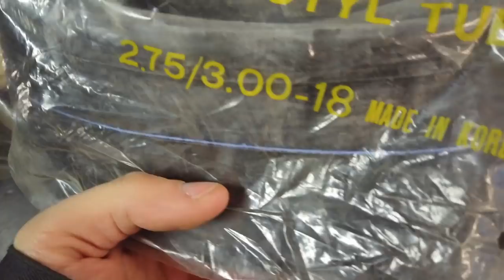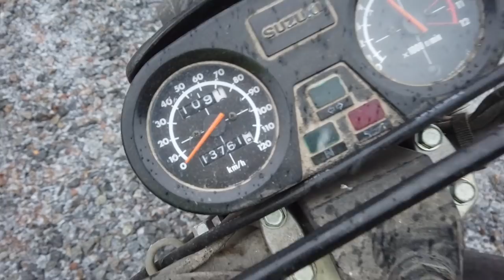Suzuki TS - Rengas paikalleen ja käynnistys!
Tessu elää ja toimii taas!